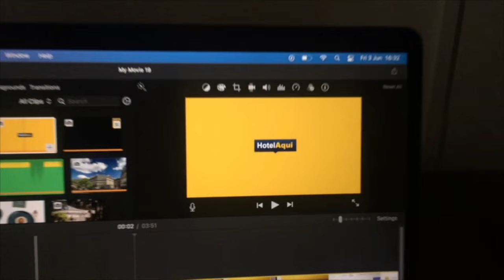Royal UNO – All Inclusive Resort & Spa (Cancun)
This stylish resort has a private beach on the Caribbean coast and a marina on the Nichupté Lagoon. It offers outdoor pools and elegant rooms and suites with panoramic views.

Each air-conditioned room includes free WiFi, flat-screen cable TV, a mini-bar and coffee maker, while suites also have a full kitchen. All include mahogany furniture and original artwork.

All reservations include two complimentary tickets for the Cancun Mayan Museum. Transportation not included.

Royal UNO - All Inclusive Resort & Spa offers free kayaks and sailing on the lagoon. There is an on-site tennis school and a watersports center offering PADI scuba diving courses.

The Trade Winds restaurant serves international cuisine and has a takeaway counter. There is also a café, a lobby bar, a gym and various on-site shops. An express spa offering massages, facials or manicure is also available.

Royal UNO - All Inclusive Resort & Spa is located in the Cancun Hotel Zone, 7.5 mi from Cancun Airport. A free shuttle connects the resort with sister resorts.